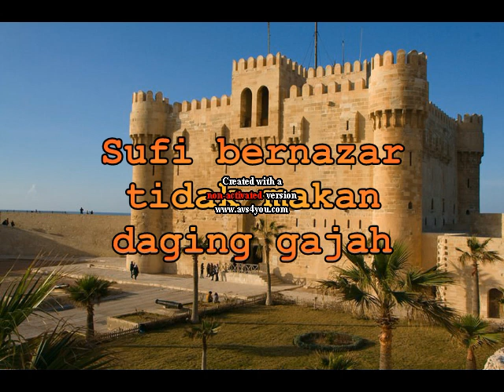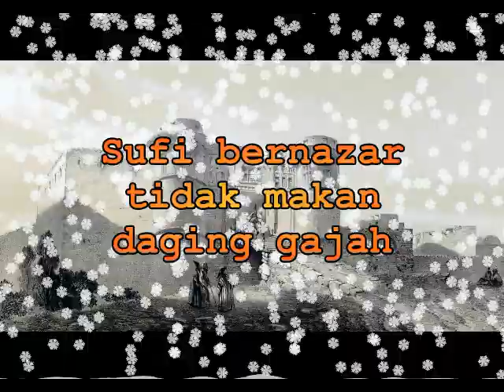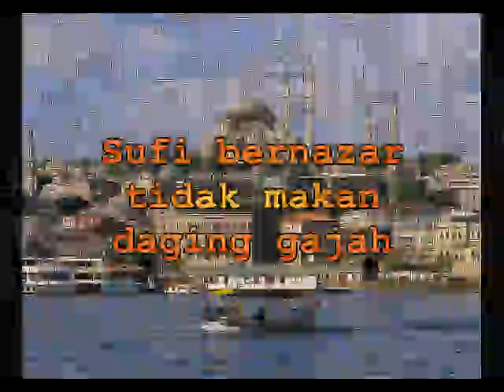ANEH ! SUFI BERNAZAR TIDAK MAKAN DAGING GAJAH